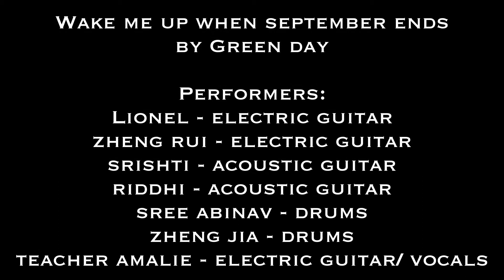Wake Me Up When September Ends (2020) Circuit Breaker Virtual Performance 10th June 2020